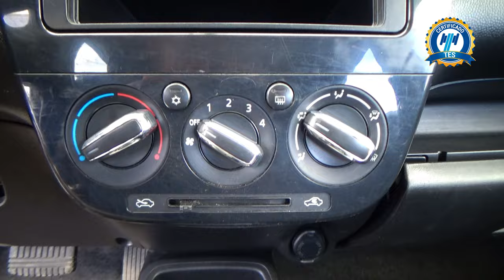Mitsubishi / Mirage /2019 - 29777